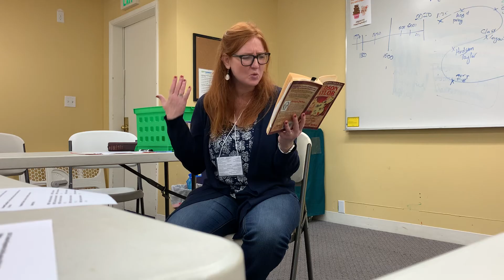Hudson Taylor AudioBiography 2/15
Christian Heroes: then and now
Hudson Taylor, Deep in the Heart of China, by Janet & Geoff Benge
Chapter 2
Read by Mrs. Lara